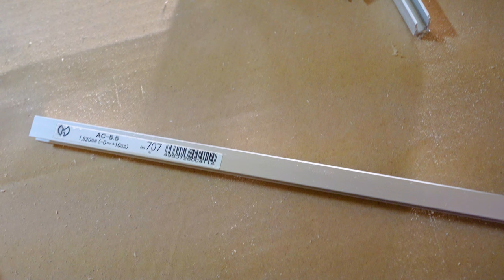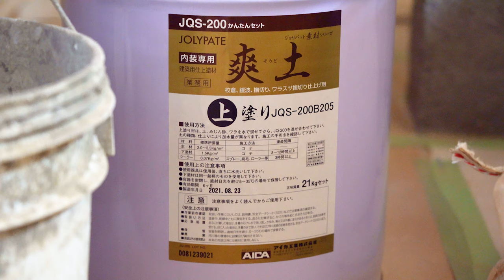【築70年古民家再生】 左官職人が仕上げるジョリパットの壁塗り Japanese Plasterer Plaster a wall with Jolypate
竹子舞の周りの壁をジョリパットで塗ることにしました。
竹子舞の壁はこれまで、左官屋さんに土を盛ってもらい、垂壁・腰壁を作ってきました。

今回は細かい部分と壁塗りをしました。
竹子舞の窓にはガラスを嵌めるので、周りにラスカットを張ってコの字のアングルを付けました。
壁には石膏ボードを張り、繋ぎ目やビス部分にパテを塗ります。
その上にプライマーを塗って、下塗り、上塗りをしていきました。
上塗りしたのはすさ入りのジョリパットで、すさが入っているので壁に動きが出ます。
職人さんの神業により、どんどん壁が塗られていきました。
やはりプロはスピードが違いますね。コテの使い方も勉強になります。

力を入れて作ってきた竹子舞の壁も完成間近です。
これからどんどんお店が出来上がって行くので、どうぞお楽しみに。